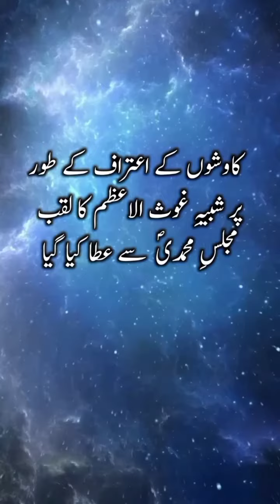Shab e Ghous e Azam | Markaz e Faqr | Sultan ul Ashiqeen